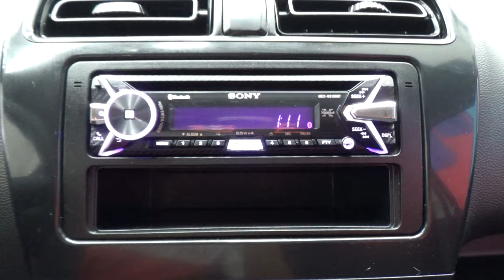Dodge / Attitude / 2017 - 8675